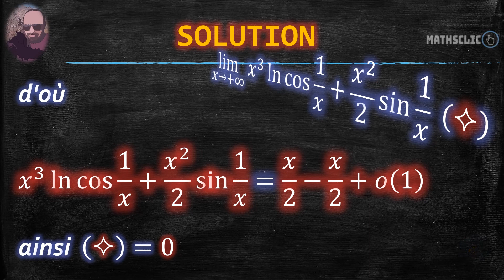🔴MATHSCLIC EXERCICE | APPLICATION DU DÉVELOPPEMENT LIMITÉ POUR LEVER UNE INDÉTERMINATION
👉★Exercice d'analyse sur l'application du développement limité pour lever une forme indéterminée de type zéro multiplié par infini.
👉★Il y'a 7 formes d'indétermination dans le calcul de limites sont : zéro divisé par zéro, infini divisé par infini, zéro multiplié par infini, infini moins infini, zéro exposant zéro, infini exposant zéro et un exposant infini.

🔔  اشــــتــــرك  و  فــــعــــل  زر  الــــجــــرس